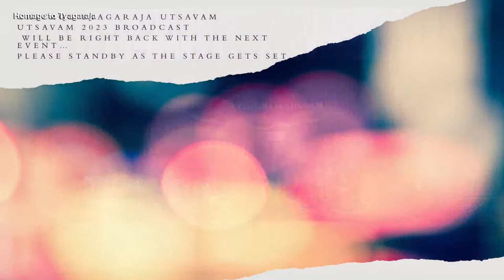Utsavam 2023 - Homage To Tyagaraja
Live stream of Chicago Tyagaraja Utsavam 2023 - Homage To Tyagaraja